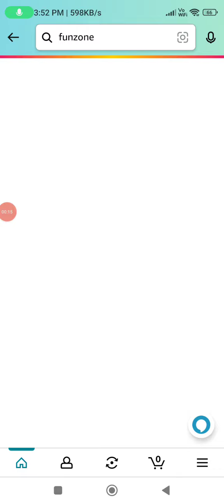Amazon Realme Narzo N55 Quiz Answers Today l Amazon Quiz Today I Amazon Quiz Answers Today